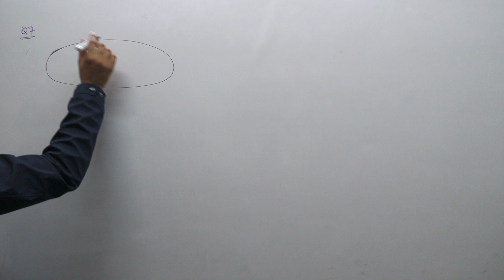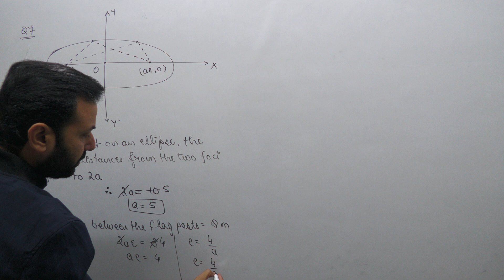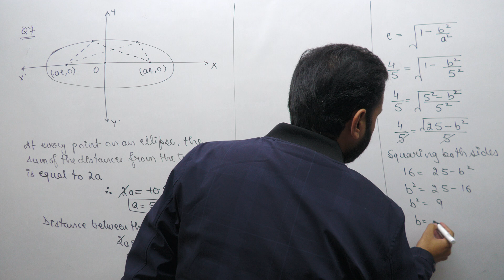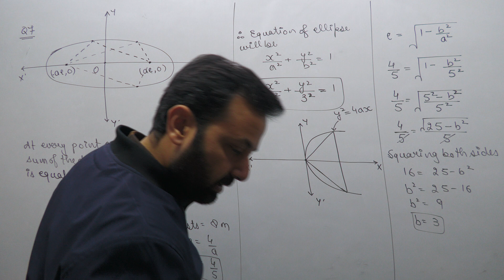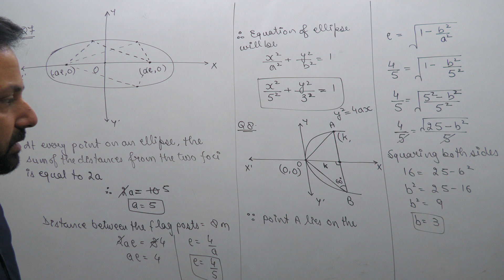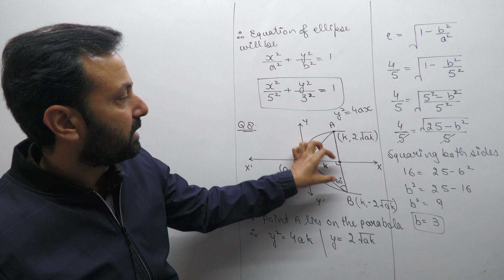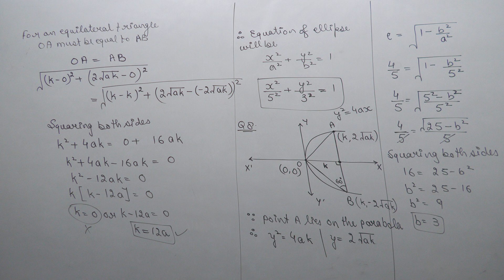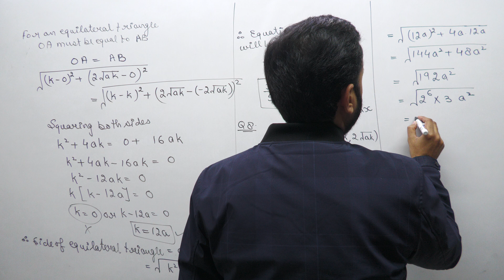Class XI Maths 9th Jan, 23 (Conic Sections - Miscellaneous)